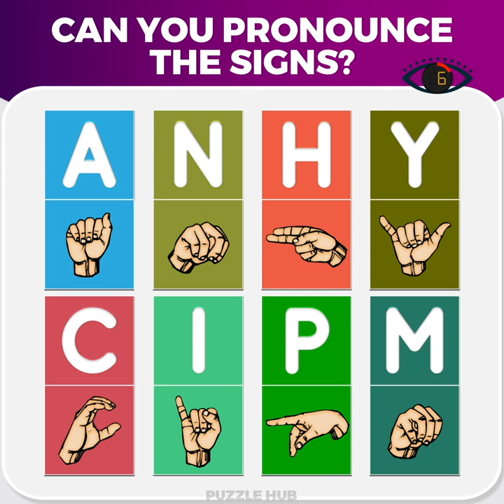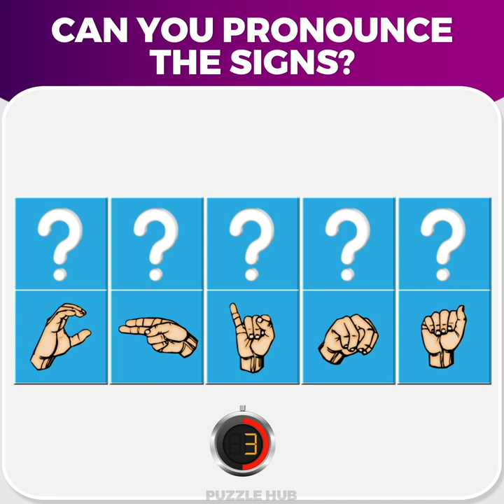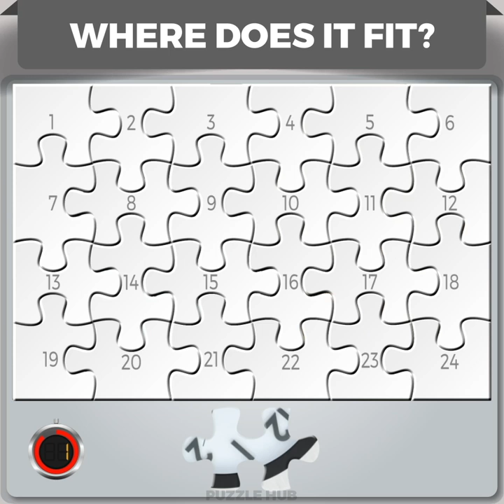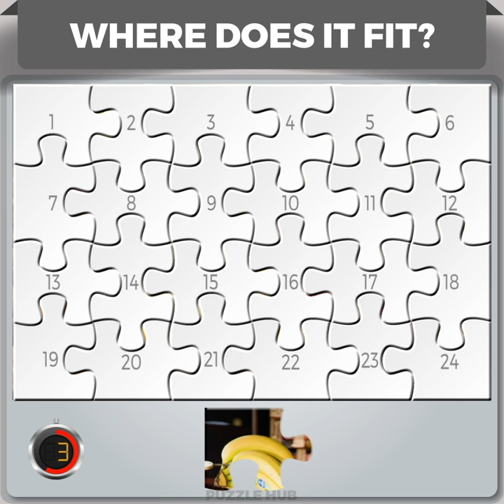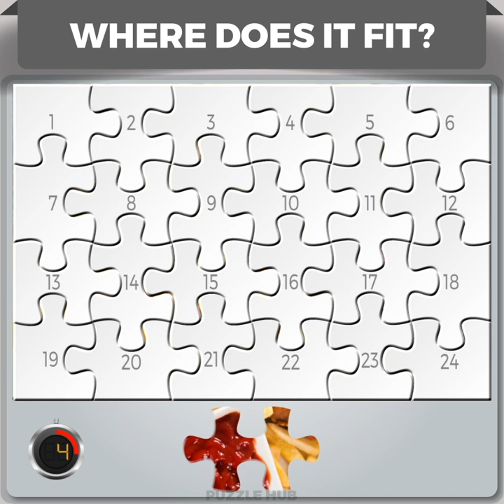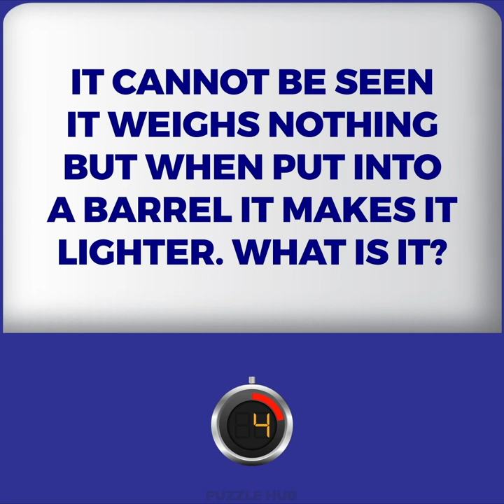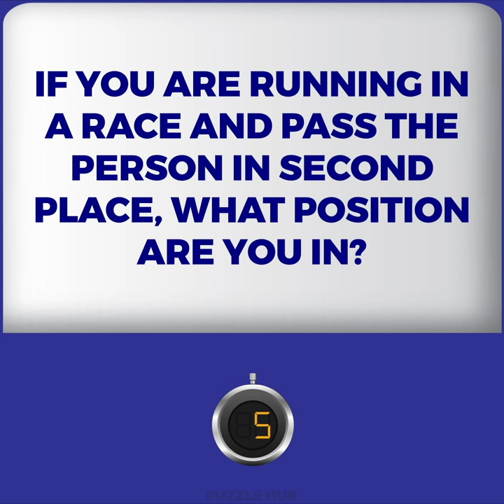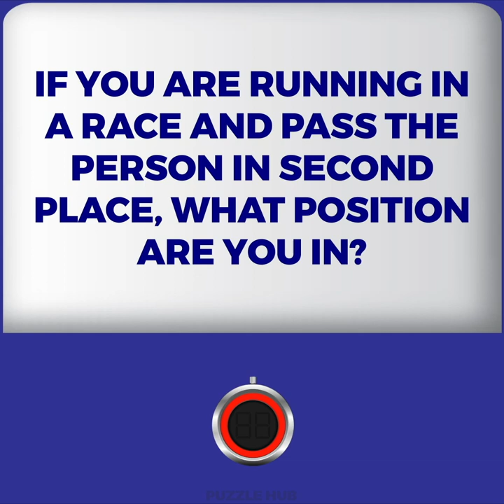Puzzle Hub - Video 8